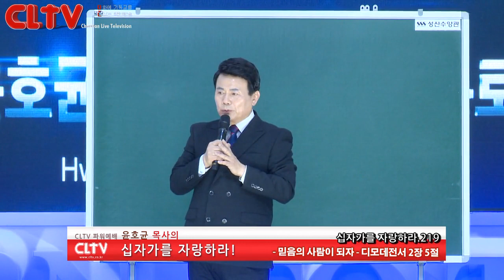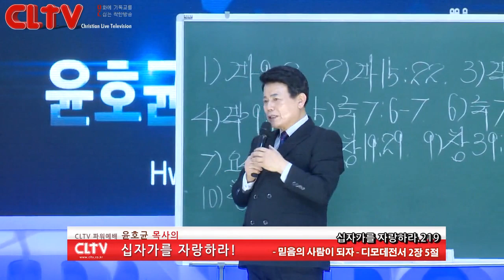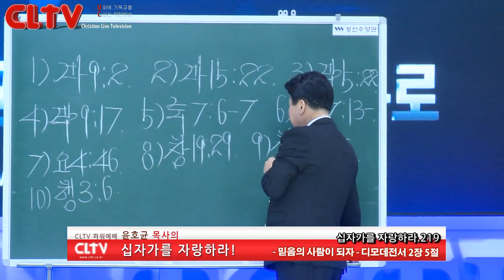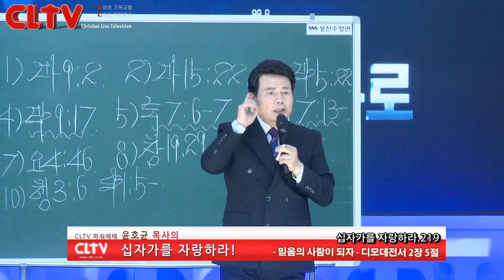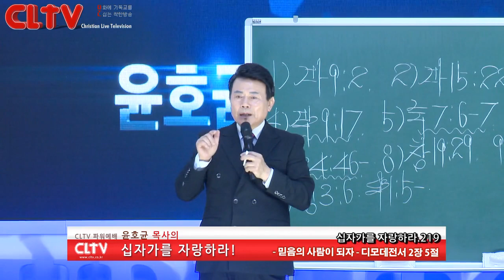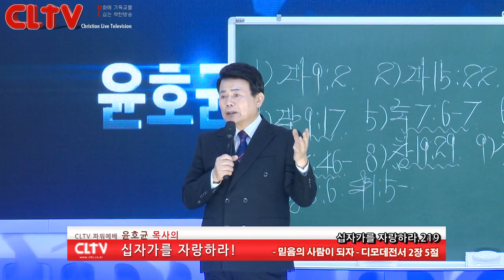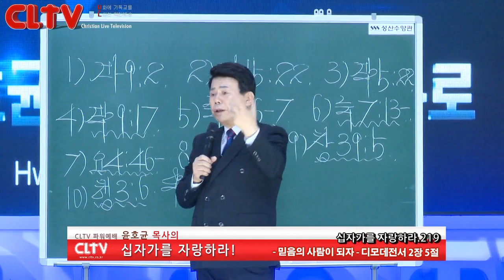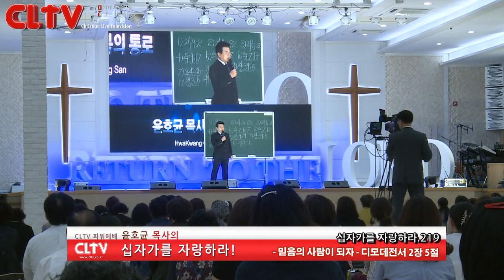CLTV 파워예배ㅣ십자가를 자랑하라(219회)ㅣ'믿음의 사람이 되자'ㅣ화광교회(윤호균 목사)